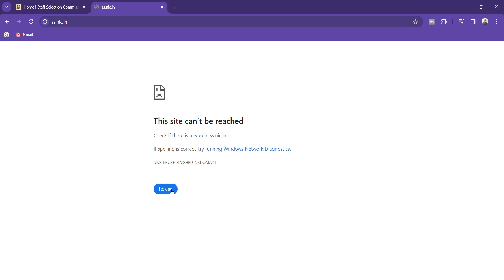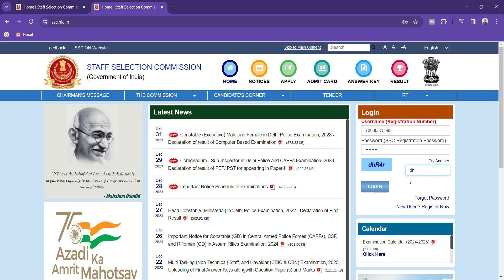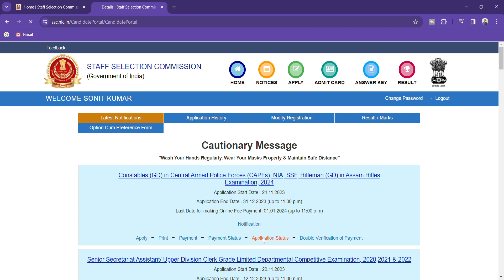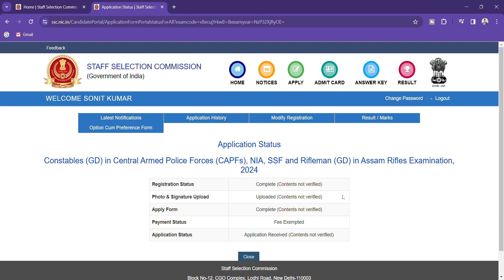SSC GD FORM STATUS / ssc gd 2024 😭 Form Reject❌ / Accept ✅ SSC GD Form contents not verified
ISSC GD FORM STATUS / ssc gd 2024 😭 Form Reject❌ / Accept ✅ SSC GD Form contents not verified
rojgar with gyan
ssc gd 2024 syllabus,l
ssc gd 2024,ssc gd 2024 notification,l
ssc gd syllabus 2024
ssc gd 2024 syllabus pdf
ssc gd,ssc gd 2024 exam date
SSC GD 2024 भर्ती में Low Competition! | SSC GD Category Wish Total Form Apply 2024 RTI Report !!
S SSC GD Important Update